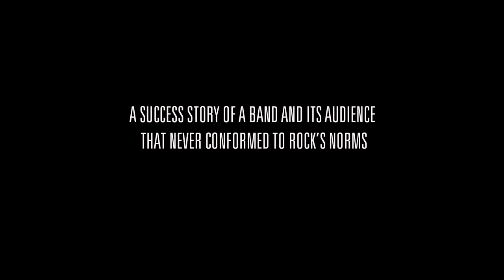Runrig - There Must Be A Place [Official Trailer]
Runrig fans and music lovers can look forward to a unique insight into rock and folk history when the much-anticipated documentary There Must Be A Place is released on Friday 29th October.  With unprecedented access to the band’s personal archives the film is the definitive story of one of Scotland’s most popular and iconic bands.

There Must Be A Place is directed by Jack Cocker and produced by Steven Little.  Execu-tive Producers include Naysun Alae-Carew, Blazing Griffin, Mark Thomas, Helen Searle and Judi Hollings. Picture and post production is by Blazing Griffin Post, John Cobban, Dubbing Mixer, and Jon Bruce, Colourist.